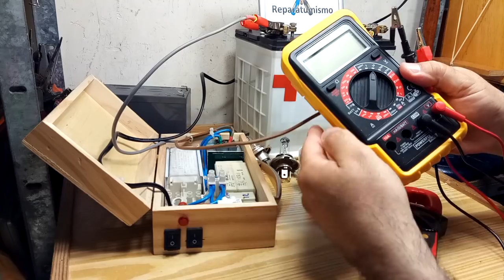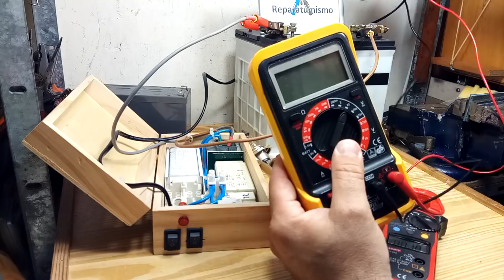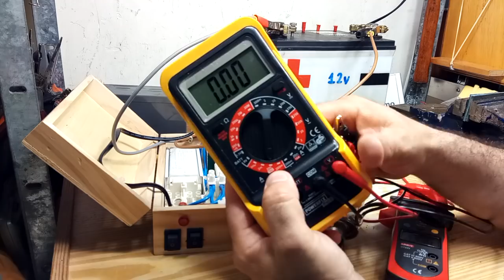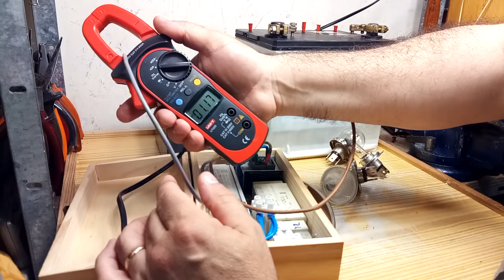TRUCOS Y METODOS PARA COMPROBAR SI EL CARGADOR FUNCIONA Y LA BATERIA RECARGA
Algunos trucos y métodos de medida para determinar si no tenemos CARGADOR CON AMPERIMETRO, si nuestro cargador esta sacando voltaje y si la batería esta recibiendo tensión y corrriente de recarga.
- Prueba de las puntas de las pinzas del cargador, CHISPAZO.
- Medida de la intensidad de recarga PINZA AMPERIMETRICA DC.
- Medida de la  TENSION
 1º de la batería.
 2º del cargador conectado funcionando la misma debe aumentar.
 3º En este caso al utilizar un cargador de doble transformador al conectar el 2º trafo aumenta ligeramente mas la tensión de recarga.
- Medida de la intensidad de recarga POLIMETRO QUE MIDE AMPERIOS DC.
- Truco de la bombilla de AUTOMOVIL de 12 v. a partir de 2,8 A a 3 A de recarga para arriba la bombilla enciende levemente su filamento.

SIENTO QUE LA PRUEBA CON LAS BOMBILLAS NO SE HAYA VISTO ADECUADAMENTE, (descuadrada la imagen por la parte superior)   LA BOMBILLA SOLO ILUMINA LEVEMENTE EL FILAMENTO SI EXISTE PASO DE CORRIENTE DE  MAS DE 3 Amperios hacia la batería.